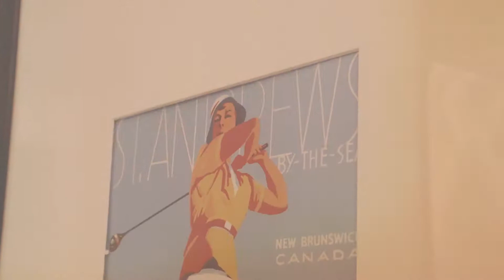Craig sinclair Showreel 2017